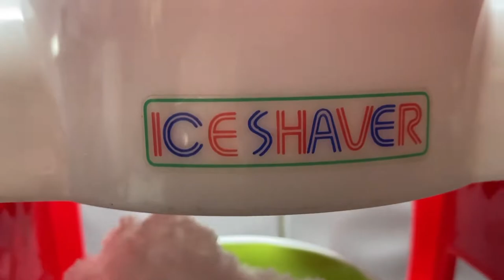Pinasarap Na Halo Halo | Easy & Quick Halo-Halo Recipe | ShaSha Kolme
shashakolmelatestvlog halo-halo#shashakolme